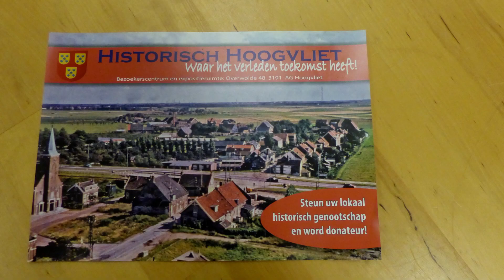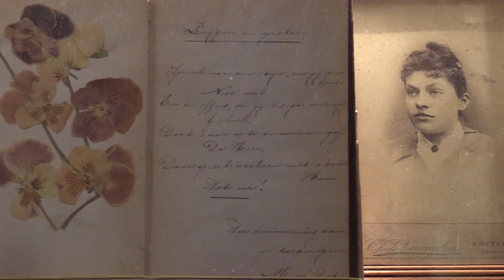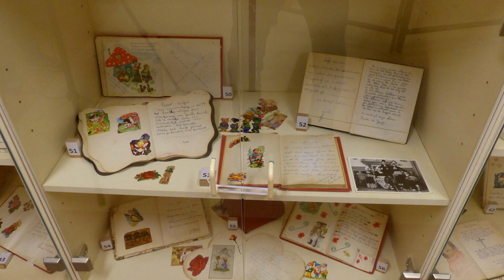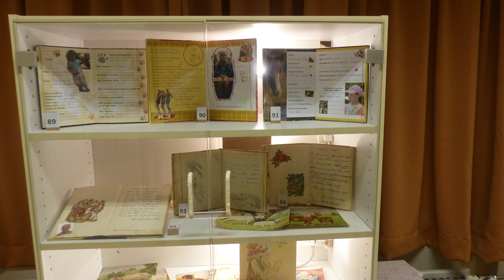Cultuurmakers in Hoogvliet (2) Kerst en Nieuwjaarswens via Stichting VICA / Hoogvliet 2021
Houdt u van poëzie? Heeft u een poëziealbum? Of gaat het poëziealbum of 'poesiealbum' niet over poëzie?

Vanaf 25 september t/m 11 december waren ruim 100 poëziealbums door de jaren heen, als verzameling te zien bij het Historische Genootschap Hoogvliet. De expositie “Dit album behoort aan mij, zolang ik hoop te leven” werd zes zaterdagmiddagen tentoongesteld op de Overwolde 48 in Hoogvliet. Een prachtige tentoonstelling met veel inspirerende verhalen, waarvan de oudste van 1880 dateert, is helaas voorbij.

Gelukkig kon Viktoria Pompa en videograaf Roel van Deursen nog even een kijkje nemen en een korte reportage maken voor de mensen die het niet is gelukt om de expositie zelf te komen bewonderen.
De voorzitter van de Historische Hoogvliet, Hans van der Boom en de mede bestuurslid Coby van der Sluijs-Janse, vertellen ons over de tentoonstelling .

Wilt u meer te weten komen over Historisch Hoogvliet en hun volgende expositie dan kunt u kijken op hun website of FB pagina.